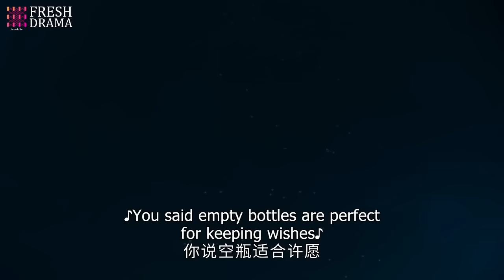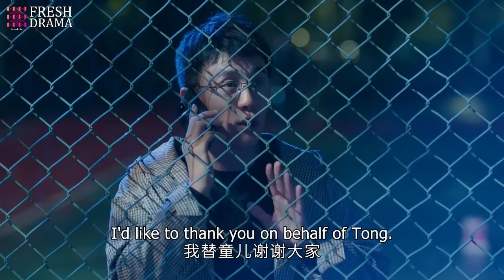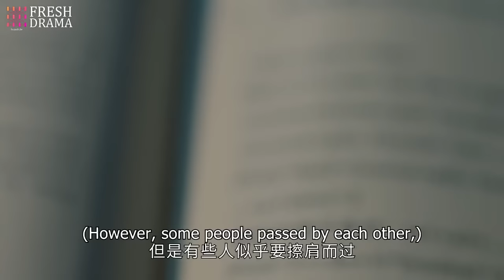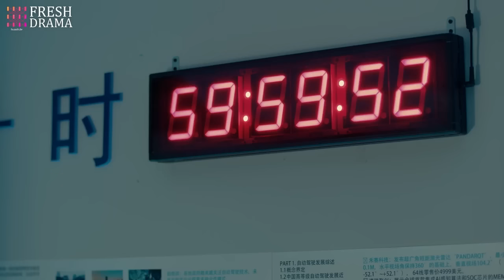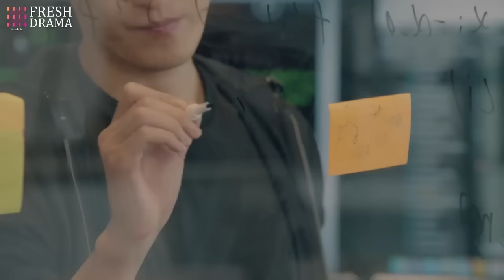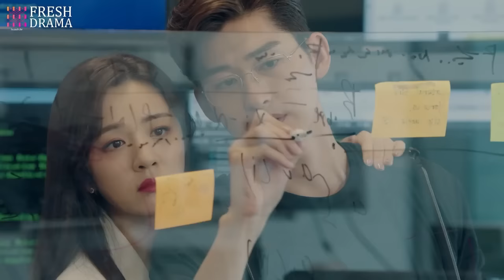FULL | Cheating?! She brought flowers to him, but saw him chatting and laughing with that woman...